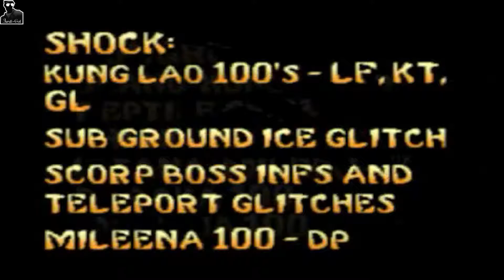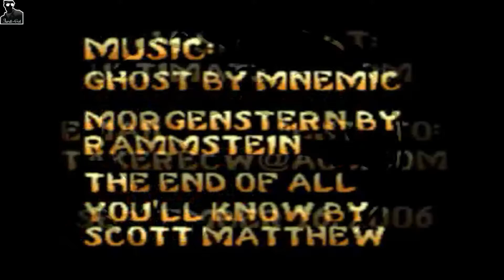Mortal Kombat II - Pro Style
ShadowOnlive Source